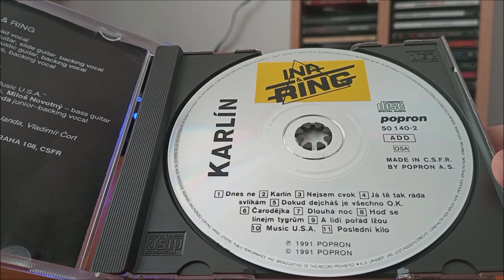CD / Ina & Ring – Karlín / 1991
Album Československé kapely INA & RING v podání : Ina Urbanová,  Miloš Novotný, Eda Šejnoha, Radko Andrejs, Petr Janda Ml., Petr Janda, Jiří Valenta, Tomáš Vráb, Standa Baroch, Zdeněk Šulc